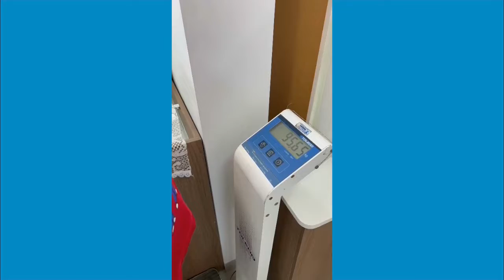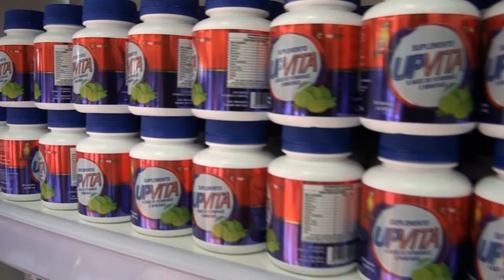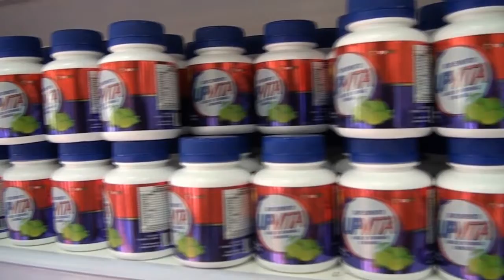PARTICIPANTES DO REALITY SHOW UPVITA DA DROGARIA POUPE JÁ, FIZERAM A PRIMEIRA PESAGEM